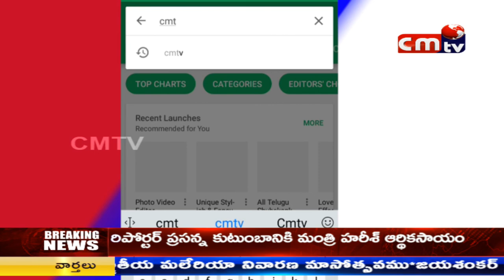CMTV (CoalMine TeleVisions)NEWS AT 2PM 25/06/2018